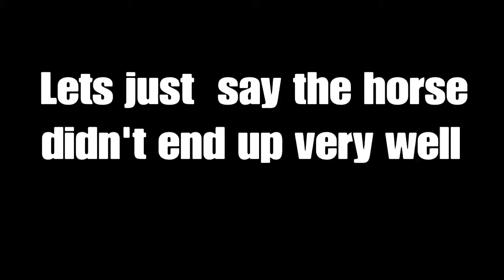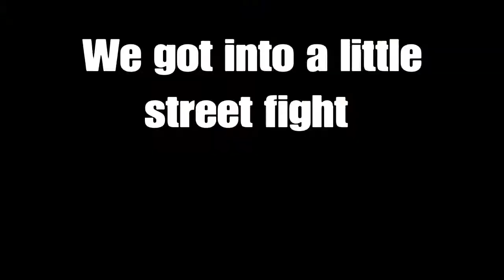Some funny clips with my friend